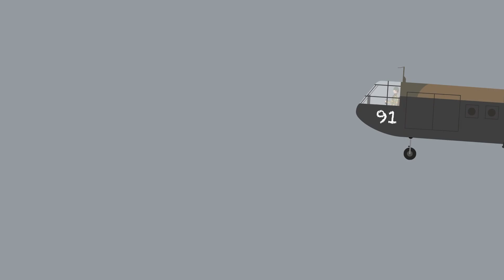The First Fight On D-Day - Pegasus Bridge | World War 2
The assault on Pegasus Bridge (Operation Deadstick) took place on D-Day by the British 6th Airborne Division in World War 2. Using Horsa Gliders, D Company from the Oxford and Buckinghamshire Light Infantry landed at the bridges over the Caen Canal and the Orne River. Codenamed Pegasus Bridge and Horsa Bridge respectively.

These bridges were essential to the success of the entire D-Day operation. The two bridges provided the only way for the Germans Panzer reserve units to cross the Orne river between the coast and Caen. If the Panzer reserves reached the D-Day beaches at the narrow, vulnerable flank on Sword Beach, they would inflict massive casualties, potentially derailing the entire D-Day operation.

Major John Howard was the Commanding Officer of Operation Deadstick. Howard was ordered to capture Pegasus Bridge and Horsa Bridge in tact. Not just to stop the Germans using the bridges but so the Allies could use them to advance the D-Day invasion Eastwards from the beaches.

Despite outnumbering the German soldiers 3 to 1, the mission won't be easy as both bridges have been rigged with explosives.

The mission was the first action on D-Day and would see the first Allied soldier to die on D-Day, Lieutenant Den Brotheridge.